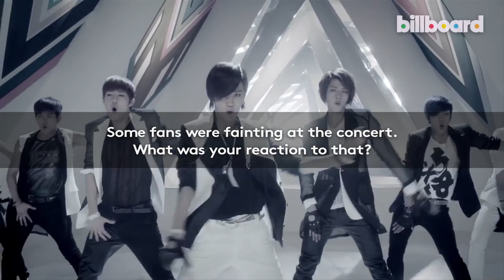INFINITE Talks 2014 Plans | Billboard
K-Pop stars INFINITE visited Billboard's NYC studio in Dec. 2013 to talk U.S. tour, upcoming album.